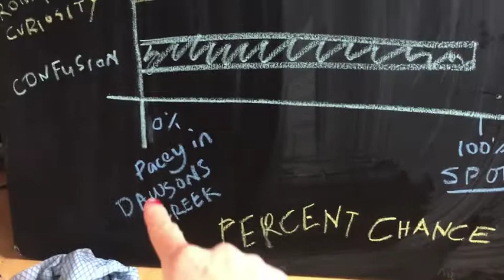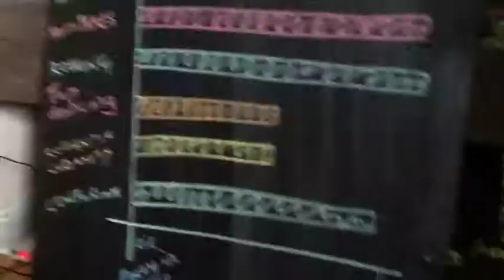Come to the Q&As!